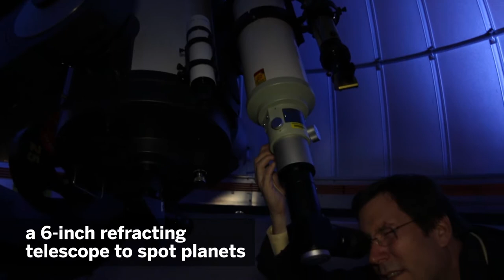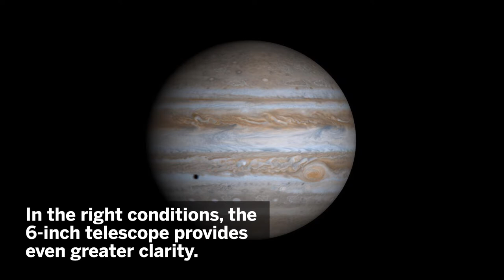Observatory at Indiana University Kokomo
IU Kokomo's two-telescope observatory gives IU students and Kokomo residents the change to explore the cosmos.

This video originally debuted on IUDAY, the worldwide annual celebration for all who love IU.